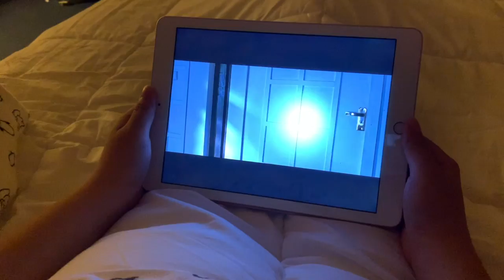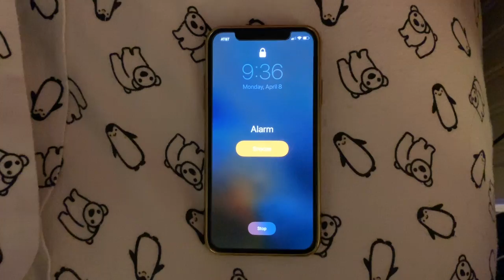HoMP Film: Dark Dream